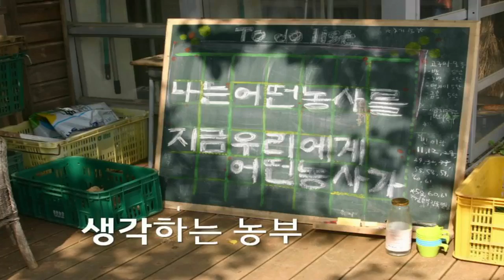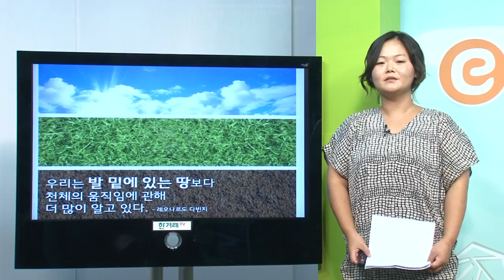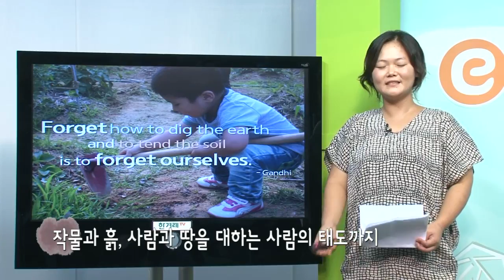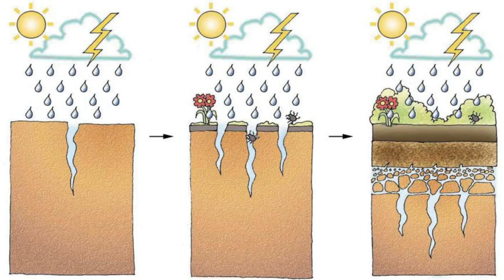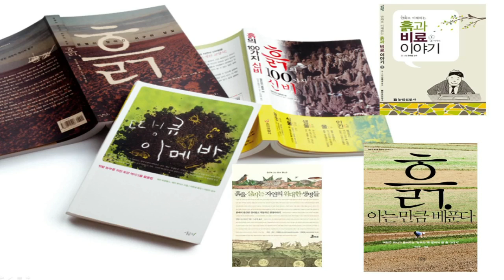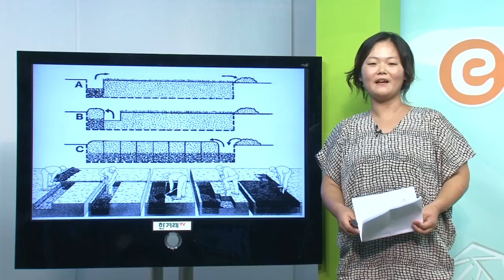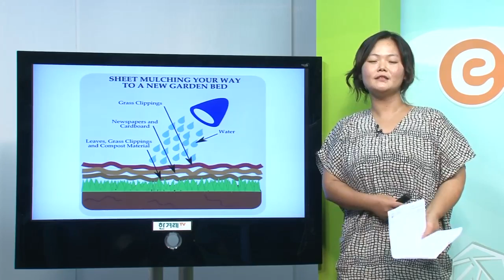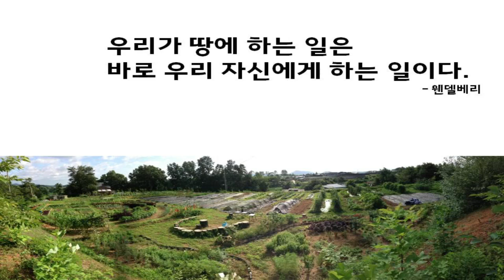[e-레알텃밭학교 #3] 처음 만나는 흙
◆ 강연 내용
 건강한 작물을 키우기 위해서는 흙을 키우는 것이 더 근본적인 일이다. 흔히 보면서도 잘 모르고 있던 흙에 관한 이야기와 함께 좋은 흙을 만들어가는 방법들을 소개한다.

◆ 강연자 신소희
- 도시 텃밭에서 꼼지락거리다 건강한 땅과 지역에서의 뿌리내림을 고민하며 농촌살이를 결심, 충남 홍성〈갓골에농장〉에서 농사를 배우는 1년차 초보 농부

◆ 제작진
기획 : 씨앗들 협동조합, 제작 : 한겨레TV, 후원 : 서울특별시